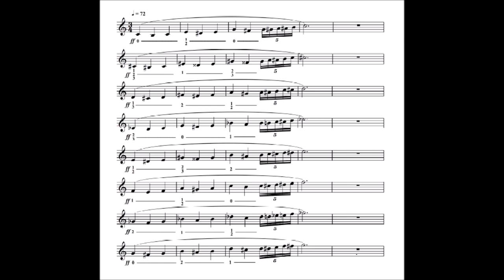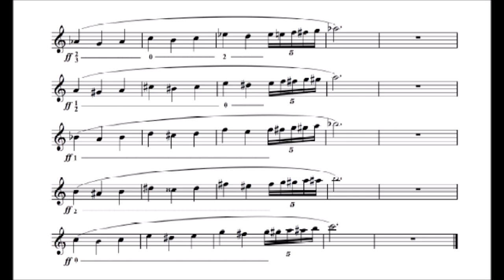[TRUMPET TECHNICAL STUDY] - 15 Advanced Embouchure Studies for Trumpet by (David Hickman) - 04A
"Having a well-formed and strong embouchure is paramount to all professional trumpet
players. However, acquiring such an embouchure is often difficult because many players do not
know how to properly form and develop their own best settings in terms of mouthpiece's
placement, jaw position, tongue placement, muscle firmness, lip position, instrument angle, and
mouthpiece pressure.
Students sometimes seek the advice of teachers, hoping they can guide them by giving
verbal “answers” to their embouchure problems. However, even from the best of teachers,
words are not enough. Each student must gradually learn the feel of his or her own correct
embouchure by practicing specific playing exercises designed to make the embouchure stronger
and more efficient. As the player develops these qualities, improvement is made automatically
in regard to tone, endurance, power, flexibility, range, response, and mouthpiece pressure.
Lip bends and pedal tones have been valuable tools for many successful players. In order
for these exercises to develop the embouchure effectively, care must be taken to play them in a
correct manner. Therefore, the student must carefully follow the instructions given in each of the
15 studies." - David Hickman